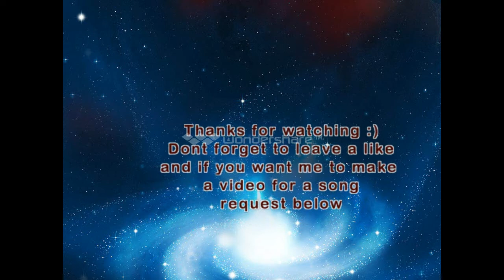Chief Keef - Either Way (Music Video) (CDQ) HD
Can we hit 10 likes for this Music video